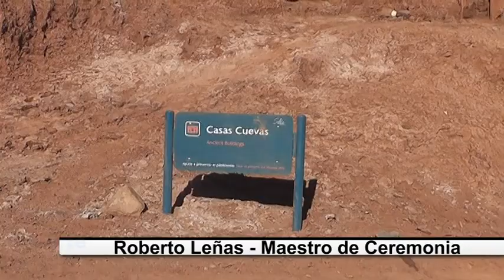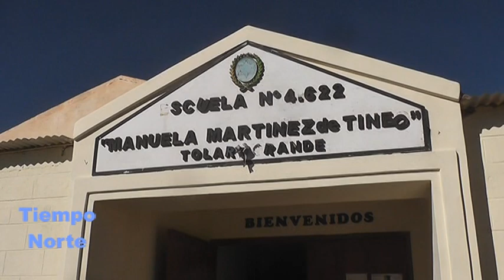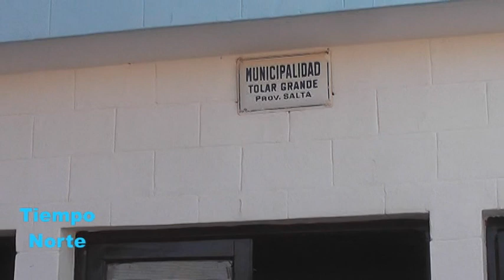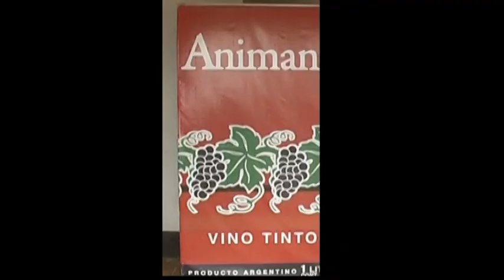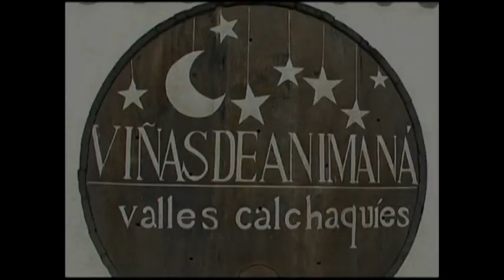TOLAR GRANDE - SALTA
FIESTA PATRONAL 2019